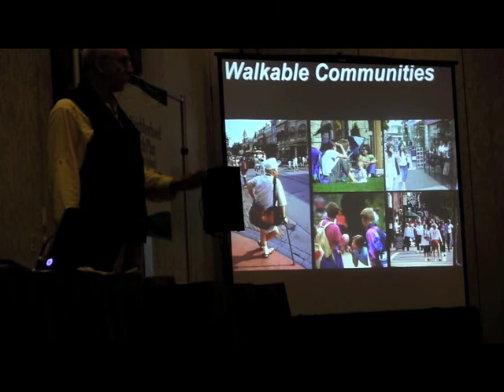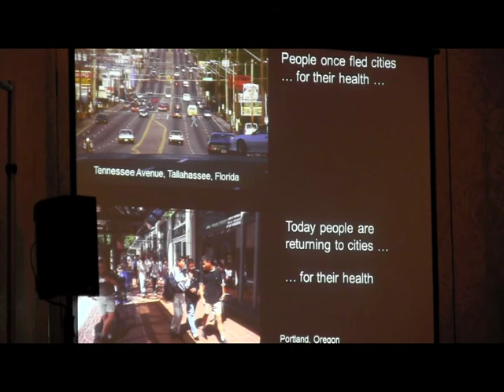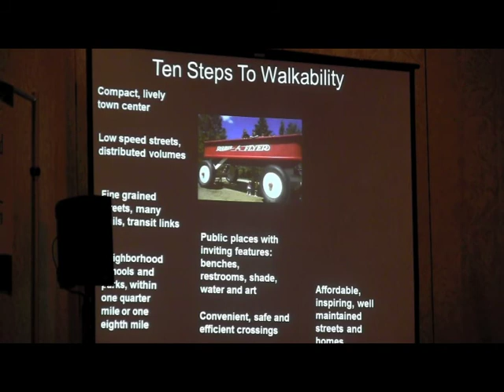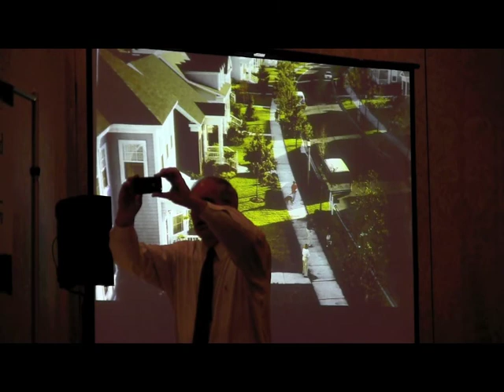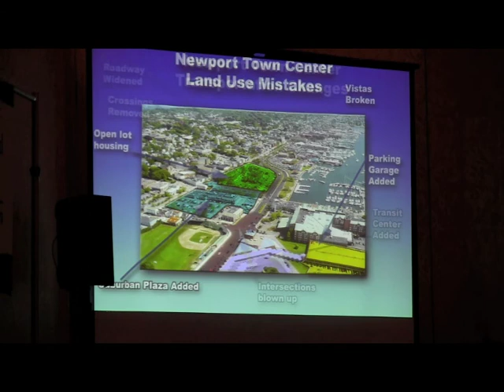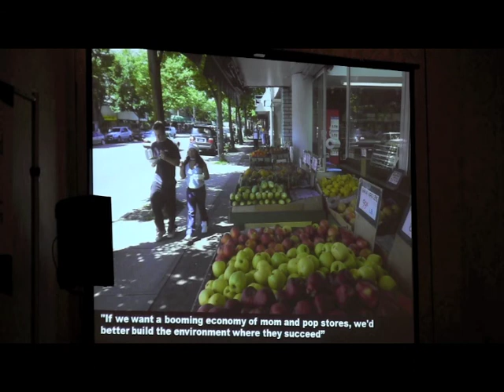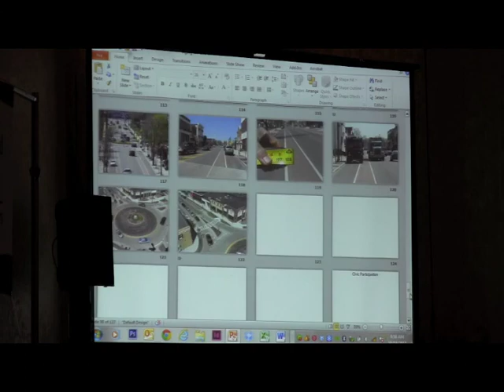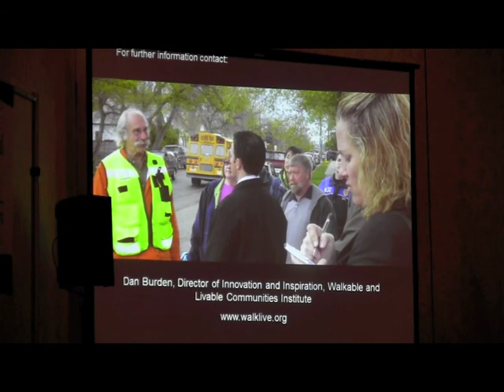Dan Burden - Senior Agenda Conference Keynote Speaker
On Friday, October 18, 2013, The Senior Agenda Coalition of RI presented its Sixth Annual Conference entitle, "Creating Senior-Friendly Communities".  Dan Burden, Co-Founder of Walkable and Livable Communities Institute was the keynote speaker.